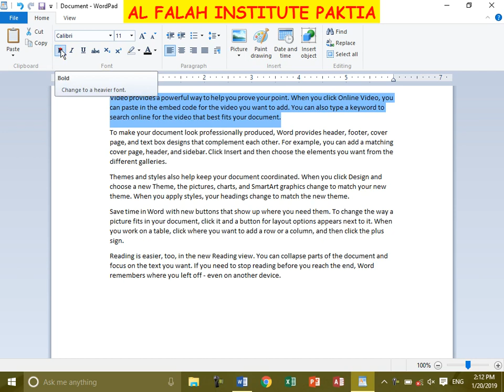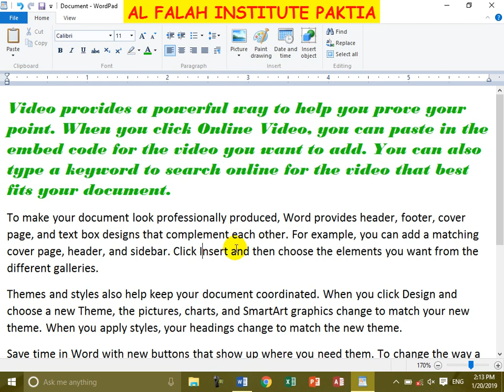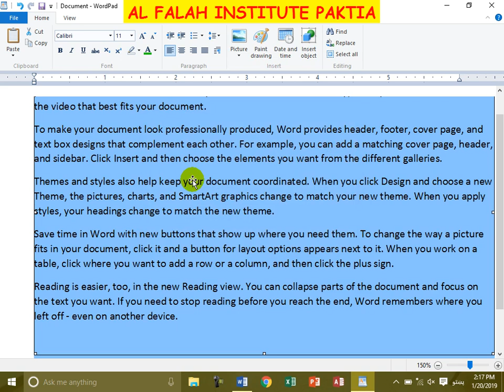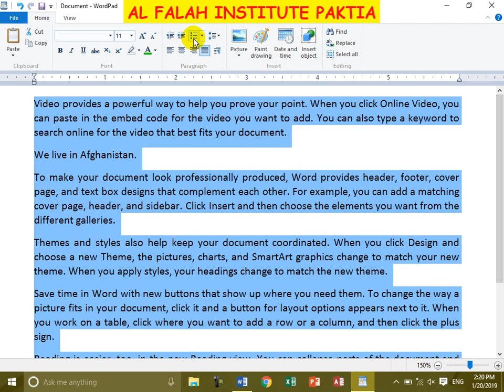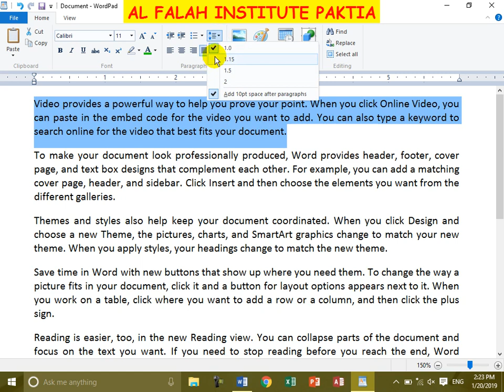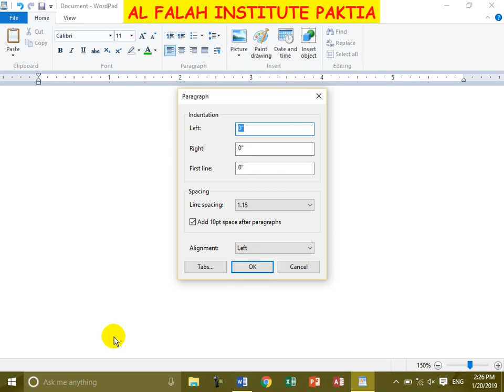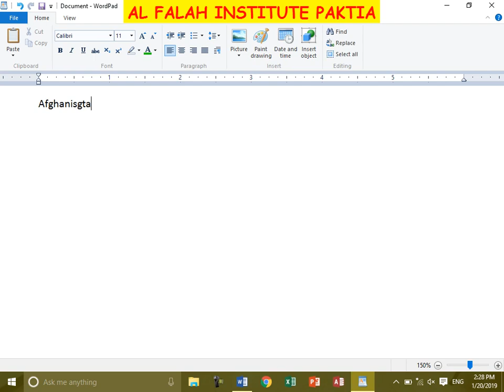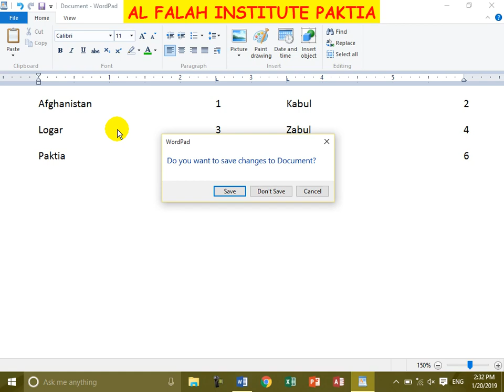Windows 10 in Pashto By Abdullah Khan Lesson 6